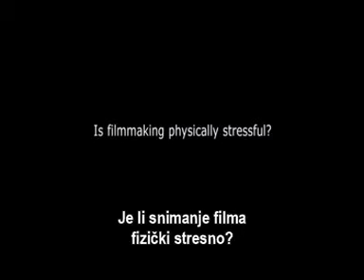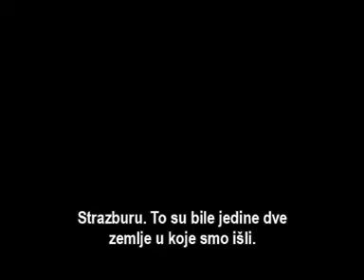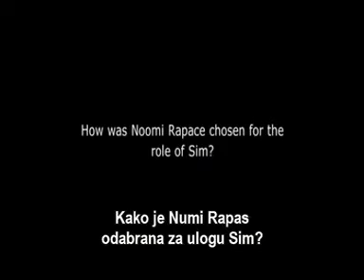Šerlok Holms: Igra senki - Intervju 4